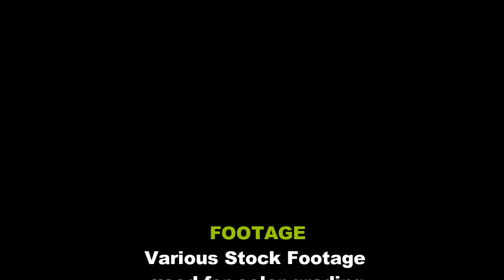Color Grading Before & After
Worked On HD files to Color Grade